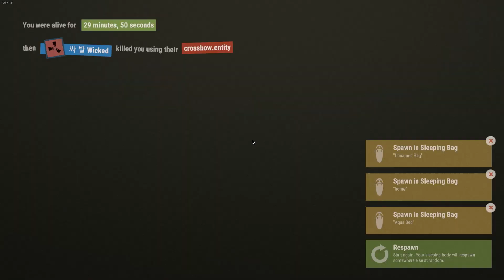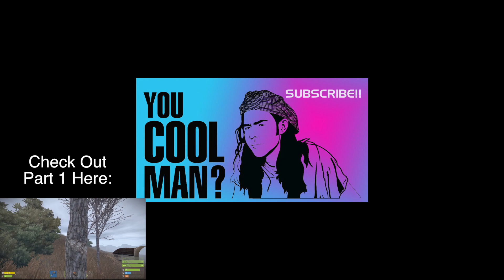TAKING OUT THE TRASH pt.2 (Dual Survival) - Rust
Part 2 of me and Custom's dual survival series. We do a TON of early game raiding using satchel charges and wipe out a good amount of our neighbors. Tons of PVP action, raiding, and funny moments in this video. We met a lot of interesting people and even attempted to open a store. It means a lot. Thanks